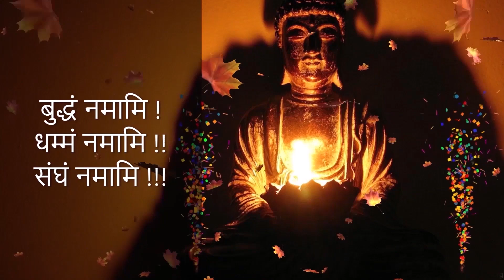Ep964 | पूजनीय भिक्षु–संघ द्वारा अहोरात्र महापरित्राण पाठ, पुणे | Mahaparitran Path | BPB#26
By

Buddhist Praying & Belief | बौद्ध पूजा और विश्वास
Buddhist Praying & Belief #26

पूजनीय भिक्षु–संघ द्वारा अहोरात्र महापरित्राण पाठ, पुणे |
Pujaniy Bhikshu Sangha Dvara Ahoratra Mahaparitran Path, Pune

1. BUDDHA'S TEACHINGS बुद्ध-शिक्षा

1. BUDDHA'S TEACHINGS बुद्ध-शिक्षा

Other Links of Buddhist Praying & Belief –